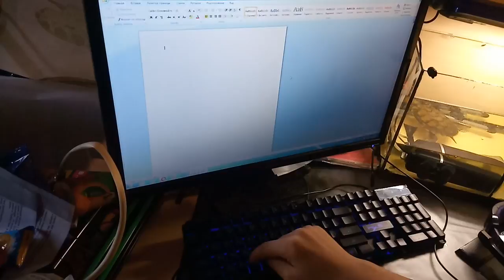HXSJ R8 Gaming Keyboard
HXSJ R8 Gaming Keyboard ,это просто гавно